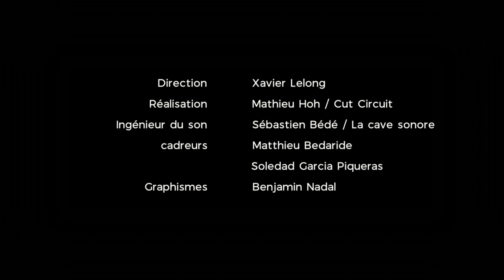SELVA NUDA - Les Dérives Sonores #8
Les Dérives Sonores, portées par l’association Le Rio (Smac Le Rio Grande), présentent au cœur du Musée Ingres Bourdelle (Montauban) sa 8ème édition itinérante, dans le cadre d'un partenariat avec le musée.

Les Dérives Sonores sont des courts-concerts se déroulant dans des lieux à petite jauge (30 à 40 personnes) traduisant des moments forts pour le public, comme pour les artistes. Dans ce contexte intimiste, la découverte artistique privilégie chaque note et chaque morceau semble comme repensé, remanié, réarrangé pour l’occasion.

Merci à  , Mathieu Hoh, Sébastien Bédé, Mathieu Bédaride, Benjamin Nadal, Marcel Capelle et l'équipe du Musée Ingres Bourdelle !!